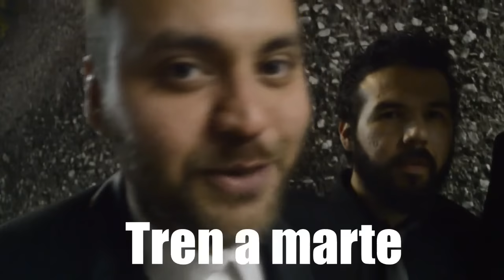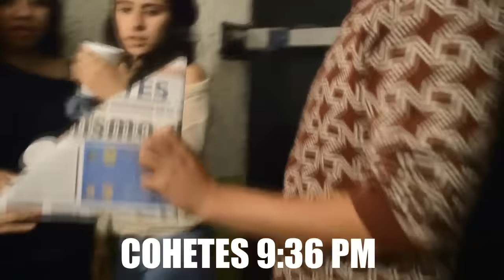Las posadas - JULIOiero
El maldito horario de las posadaaaas, yo como a las 3 am ya estoy suuuper ebrio, comenta aquí abajo... ¿En que horario te pones pedo?

MUUUUCHAAAS GRAAACIAAAS "TREN A MARTE"

Ask: Julioiero

GRACIAS A JULIETA OVIEDO POR PASARME SU CLAVE DE WI-FI, SIN ELLA ESTO NO PUEDE SER POSIBLE.